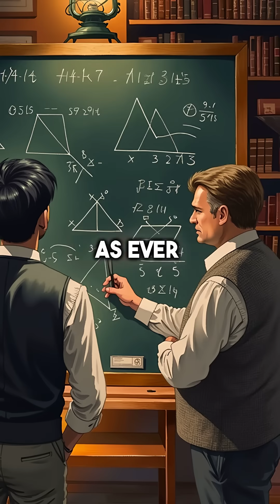Mathematician Calculated His Own Death Date With 94% Accuracy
This genius predicted his own death... and was right 😱